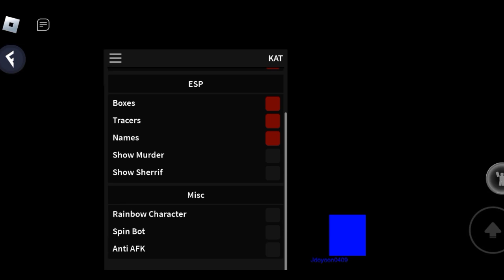KAT SCRIPT! 🔪 | Roblox Script Showcasing 📱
📃 Script Link 📃

[Join LightUx Discord Server to Get the key.]

Direct Link Because Im Nice 🙂

🎮 Game Link 🎮

👥 Credits 👥

👥 Roblox Group 👥

and buy some of my drippy and collaborated clothes! 🔥🔥🔥

📱 Executors 📱

Executor Currently Used:
Fluxus

🏷️ Tags (Ignore) 🏷️

roblox
kat script
kat script pastebin aimbot
kat script roblox
kat script aimbot
kat script mobile
kat script hydrogen
kat script arceus x
kat script pastebin 2023
kat script pastebin
roblox kat script
kat script 2023
kat script pastebin 2023 inf gems
kat script owl hub
roblox kat script pastebin
kat script arceus x pastebin
kat script aimbot pastebin
kat script arceus x mobile
kat script auto kill
kat script pastebin 2022
kat roblox script
kat script pastebin
kat abilities
kat update
kat
kat lightux script
fe scripts
kat op script
kat autofarm script
autofarm knife ability test script
unlimited gems script
box tracers script
auto kill script
kat auto kill
fluxus kat script
fluxus exploiting
fluxus mobile script
fluxus op script
delta kat script
delta exploiting
delta op script
delta mobile script
arceus x v3 script
arceus x v3 news
arceus x kat script
autokill all kat script
tora isme
sakpot
Denim_blox
1 FO
NukeVsCity
jn hh gaming
kryptomane